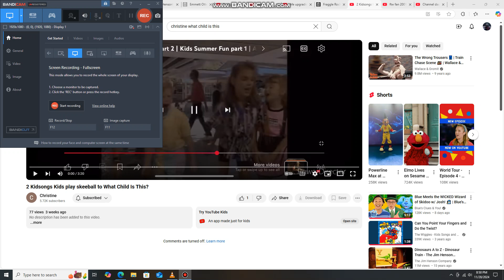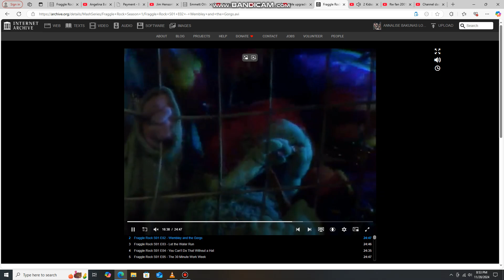Boober Fraggle Playing to What Child is This? on his Harmonica